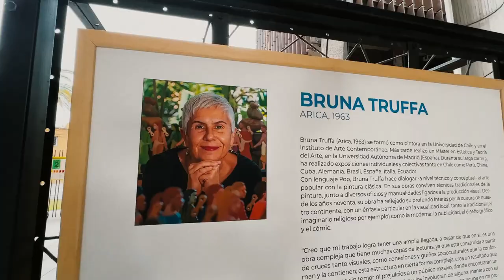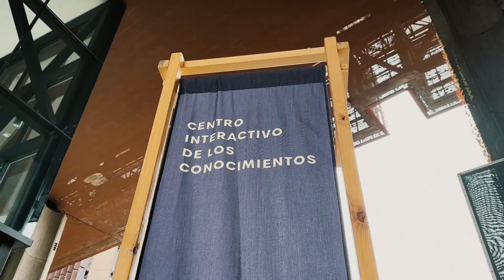MIM y Cecrea Cultura en Hilando Saberes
Ayer vivimos una nueva acción en el marco en el marco de la @semanaeducacionartistica junto a @cecrea_cultura y @cecreavaldivia, en que invitamos a niños y niñas de distintos colegios a experimentar con el arte y la ciencia, con varias experiencias que desarrollamos en conjunto. Hacer música con plantas y experimentos para poder ver el sonido son algunas de las iniciativas que sorprendieron a niños y niñas.

La actividad se llevó a cabo en @centrogam y en el marco de Hilando Saberes de SEA24, donde también participaron otros espacios culturales.

Esta es solo una de las experiencias que son parte de las actividades que sumamos a SEA y que cuenta con el apoyo de @culturas_cl, @subseculturas y @mineducchile 🙌